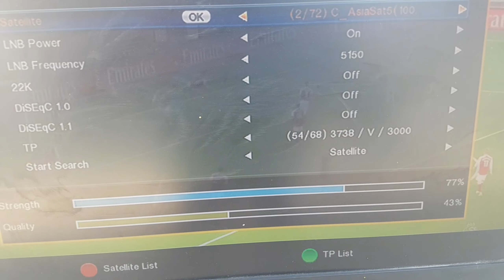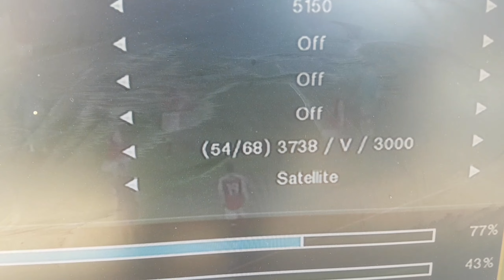How to set Telkom 108E